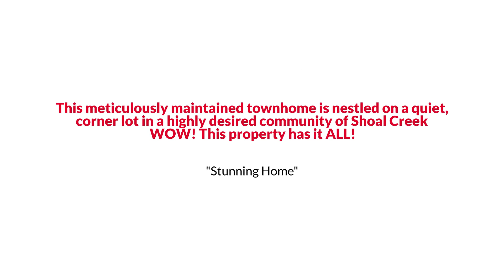Awesome Garland Townhouse Style Home for Sale $400K or Trade EmpowerHome Team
One or more photo(s) has been virtually staged. WOW! This property has it ALL! This meticulously maintained townhome is nestled on a quiet, corner lot in a highly desired community of Shoal Creek. Once you step inside, you’ll be welcomed by tall ceilings, beautiful wood floors, crown moulding, neutral paint, and tons of natural light creating an inviting space for entertaining. You’ll love cooking in the spacious kitchen featuring stainless steel appliances, gas cooktop, granite countertops, and ample storage. The large master bedroom is conveniently located on the first floor with two additional bedrooms upstairs. You’ll enjoy additional entertaining space upstairs, which includes a game room AND media room! The media room features a projector, mounted screen, and sound panel, creating a cozy space to enjoy movies and popcorn. Don’t miss the opportunity to be minutes from Highway 75 and George Bush!